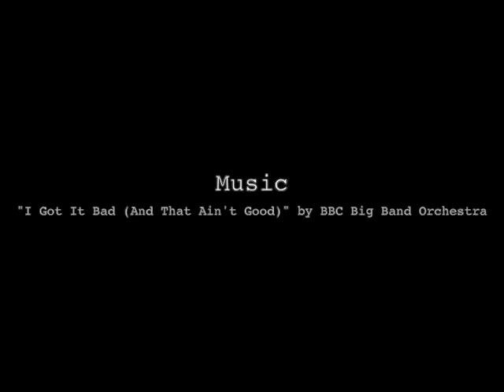"Sunday Shave" A Short Film by Jake Heraty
Songs are "I Got It Bad (and That Ain't Good)" by BBC Big Orchestra
and "Begin the Beguine" by BBC Big Orchestra

This is a sort of sequel to our other short film that we did last week, "Breakfast Saturday", which you can watch